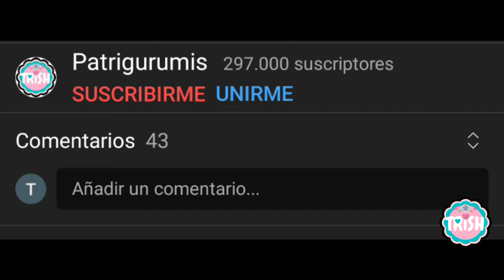👶👶Negocio Rentable con Crochet: Chupetero Paso a Paso Súper Fácil 👶👶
⭐PINCHA AQUÍ⭐
En este vídeo os traigo el patrón de este chupetero, explicado paso a paso.

00:00 Inicio